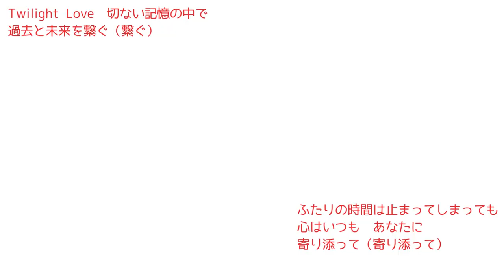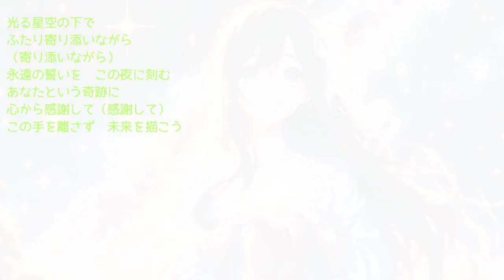【SunoAiクリエーターソング】恋する心、時を超えて〜あなたへの永遠の約束〜 「Twilight Love」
【SunoAiクリエーター】中川　正樹

この「Twilight Love」は、切なさを含みながらもハッピーエンドを迎えるラブソングです。女性目線で綴られたこの曲は、二十歳前後の主人公の女性が、遠く離れたあなたへの変わらぬ愛を歌います。
夕日が街を染める中、彼女の心の中では、いつもあなたが輝いています。ピアノの旋律が静かに心を揺さぶり、星空の下、ふたりの永遠の誓いを刻みます。この曲を通じて、どんなに時が経っても変わらない愛の形を感じてください。